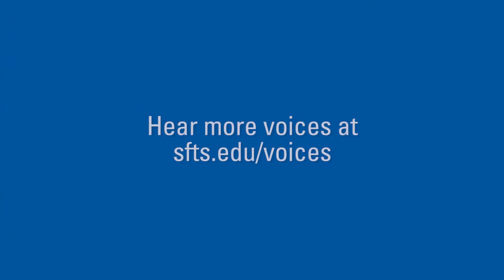Voices of SFTS: Rev. Jamie Lee Sprague-Ballou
Students, faculty, and staff of San Francisco Theological Seminary gather to discuss how social justice and spirituality intersect for them, as well as how SFTS prepares and supports them for their ministry outside of campus. In this video, we talk to Rev. Jamie Sprague-Ballou, Pastor of Mary Magdalene Friends Church in Las Vegas, and recent Masters of Divinity graduate about her experience at seminary as a transgender student. Here at SFTS, all are welcome, loved, and celebrated.